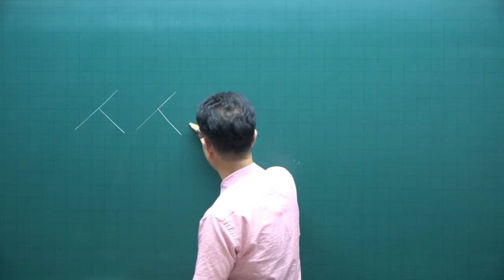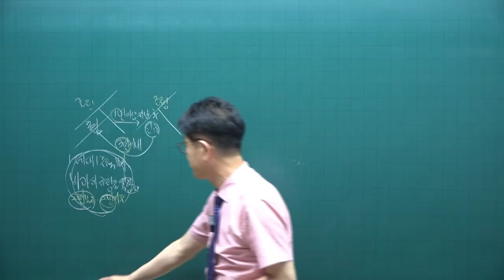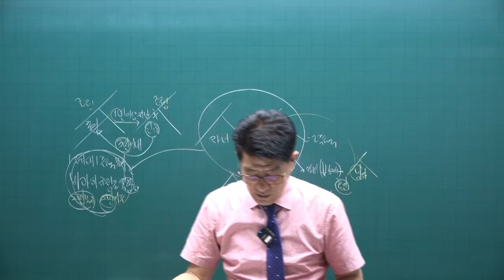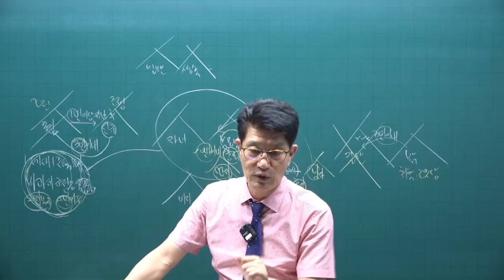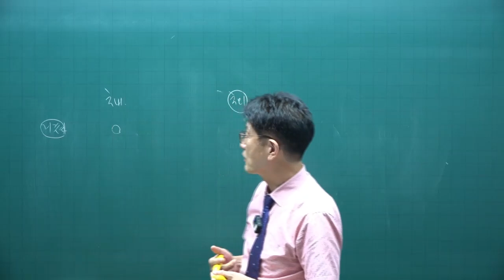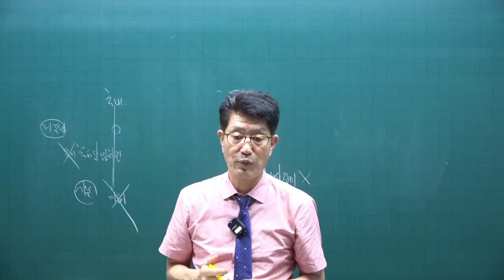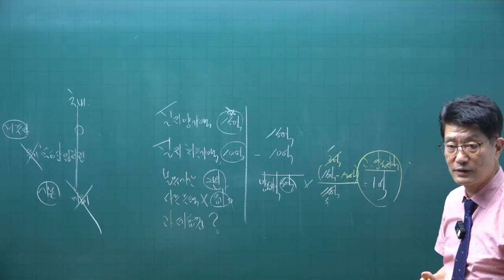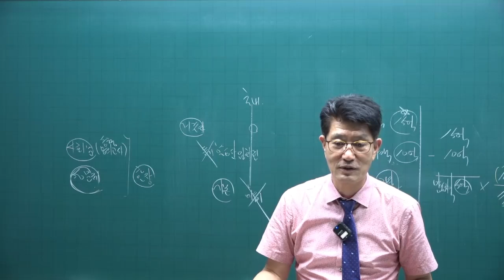[공전무 - 공인중개사 무료인강] 2023년 공인중개사 시험과목 공인중개사 세법 이준호 교수 공인중개사 핵심이론 15강